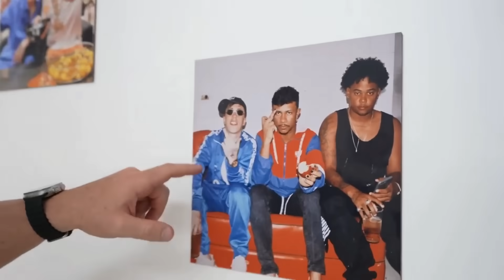RENATO CARIANI FOI ATÉ A CASA DO MC DANIEL!! GUI CARIANI ESTAVA FAZENDO O QUÊ LÁ?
Querem a parte 2 desse vídeo?